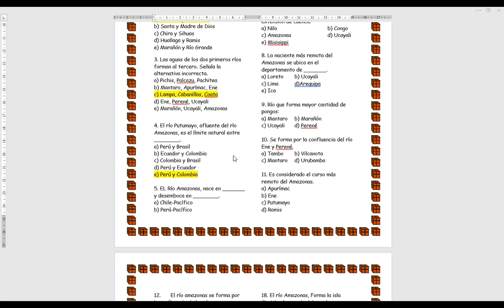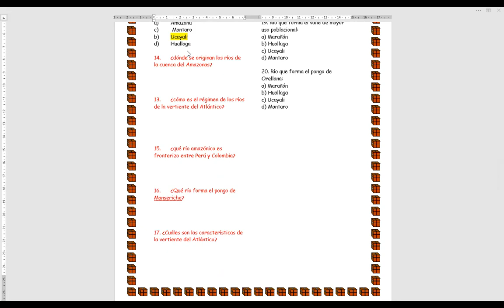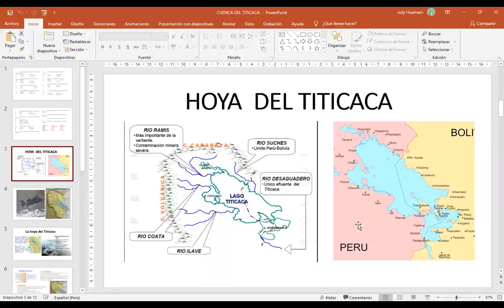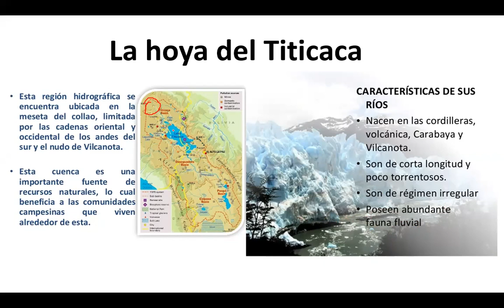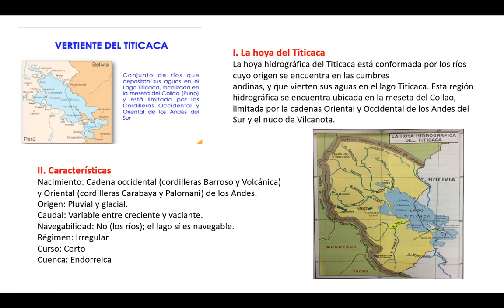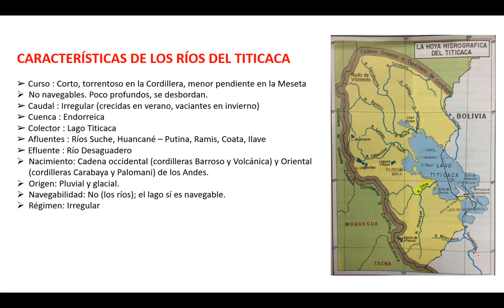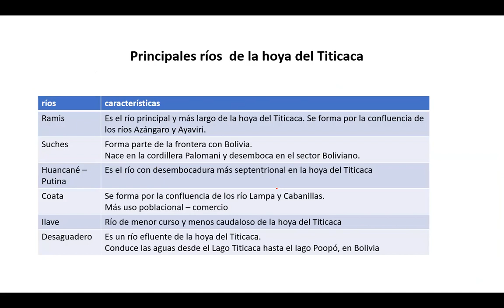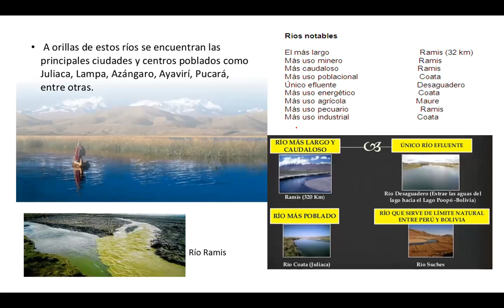2B VERTIENTE DEL TITICACA